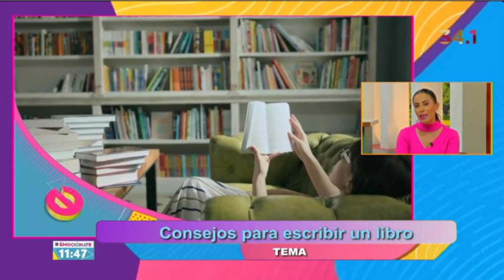Leer para crecer: Leer y escribir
Un acercamiento a cómo escribir un libro.
Leer para crecer, economía creativa, libros y escritura.